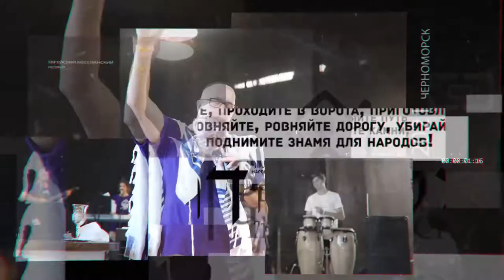До начала Ретрита осталось 5 дней!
Еврейский Мессианский Ретрит 2021 Черноморск
"Восстановление Пути" / שיקום דרך
Черноморск, ул.Озёрная 26

Спикеры:
- Роджер Финч (Финляндия)
- Полл Читам (США)
- Валентин Свионтэк (Украина)
- Леонид Вассерман (Украина)
- Алексей Сузько (Беларусь)
- Евгений Колодин (Беларусь)

Дневная регистрация на РЕТРИТЕ без стоимости проживания - 100 грн в день с человека.

Телефон для справок:
Исаия 62:10